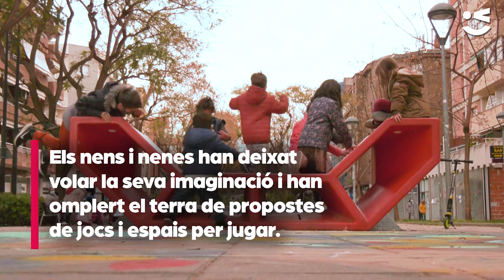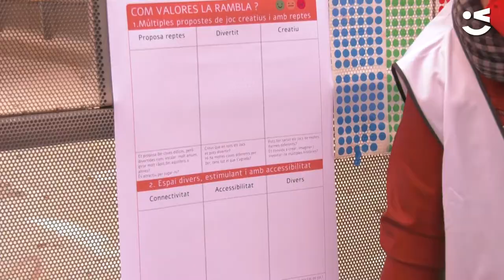Els nens i nenes de Viladecans construeixen jugant la futura rambla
La futura rambla de Viladecans ha de ser tant pels més petits com pels més grans. És per això que l'opinió dels infants de la ciutat és important per construir-la. En aquest espai de la ciutat s'ha dut a terme 'Construir jugant', una activitat dins del projecte col·laboratiu Ramblegem pensada perquè petits i grans juguin i decideixin com volen que sigui la rambla.